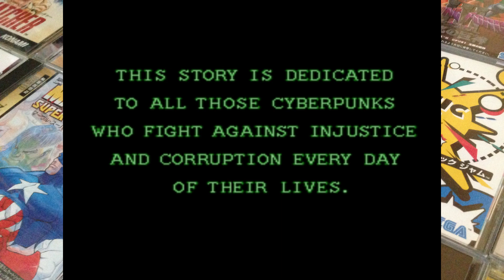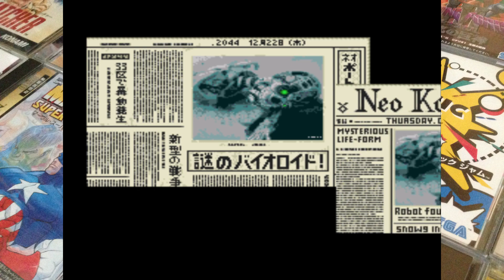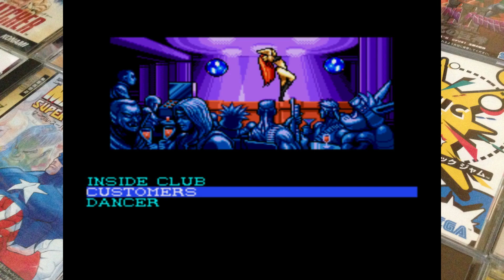Snatcher Review | SEGADriven Loves Mega-CD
Snatcher is one of the most sought-after Mega-CD titles out there, and while this creates an expensive barrier of entry, it is a game that simply cannot be missed. Join us as we take a look at this extremely rare 1994 Konami classic.